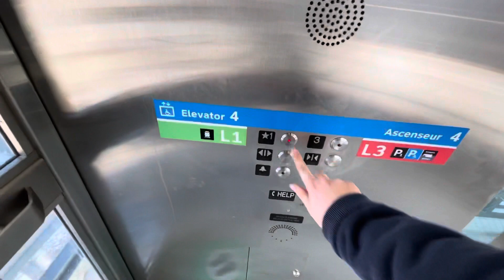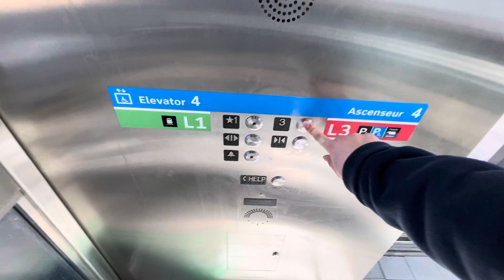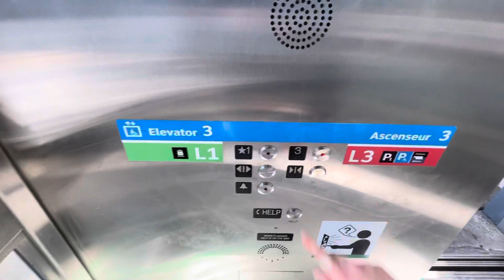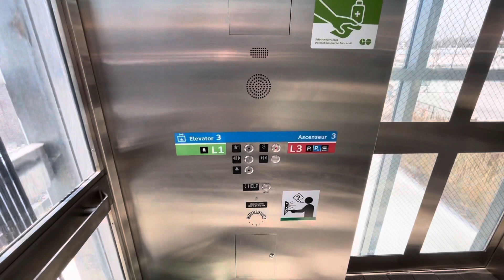Newer KONE MRL Traction Elevator #3 & #4 at Erindale GO Station, Mississauga ON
(3/17/22) Here is the elevator that serve the track platform via the third floor bridge from the parking structure. These elevators are installed in 2013.